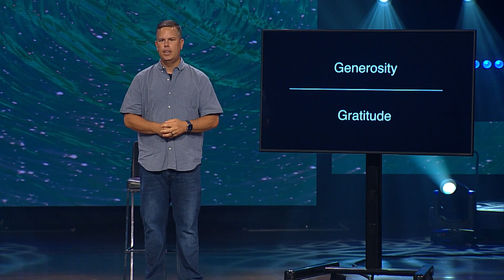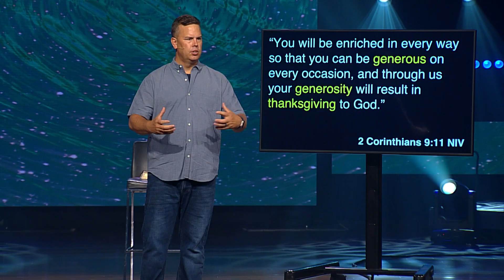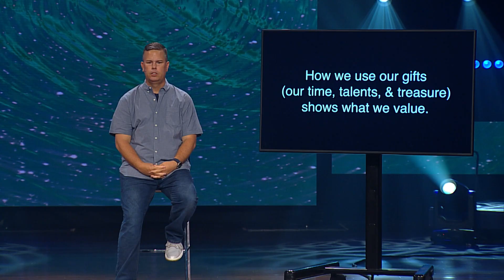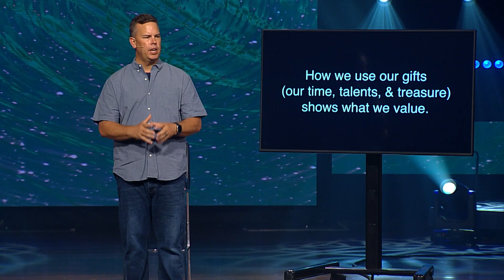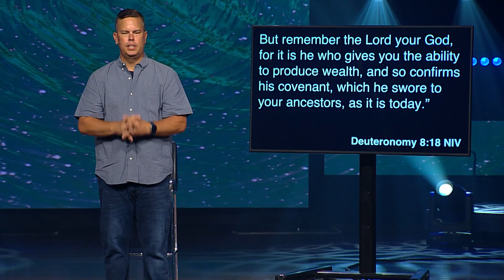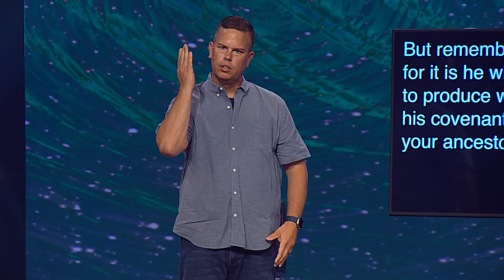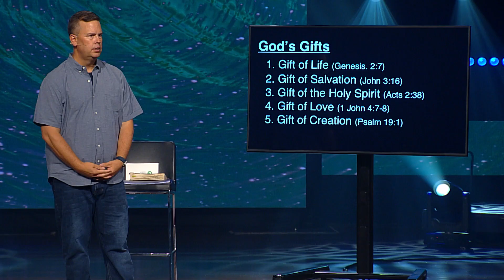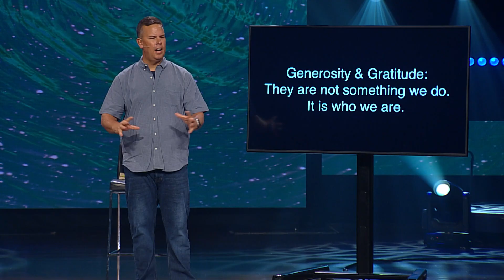Church Week 4 - Generosity Changes Lives